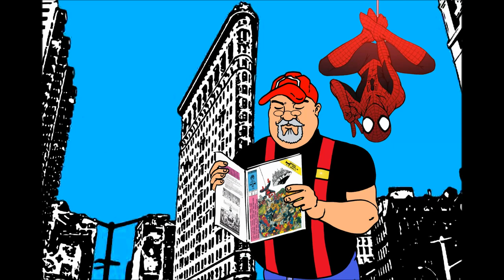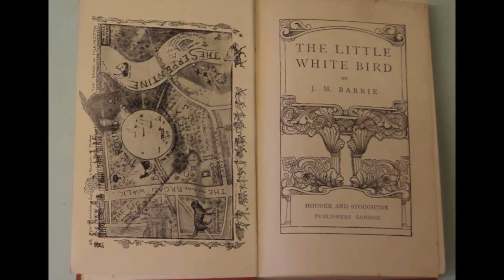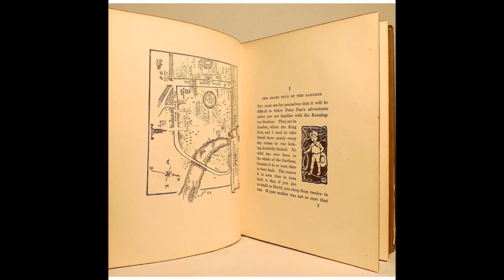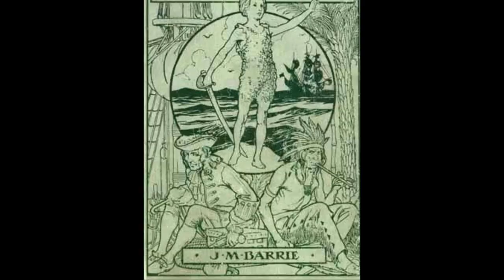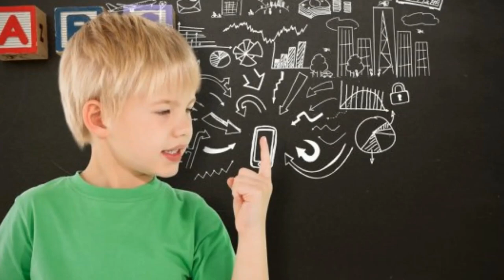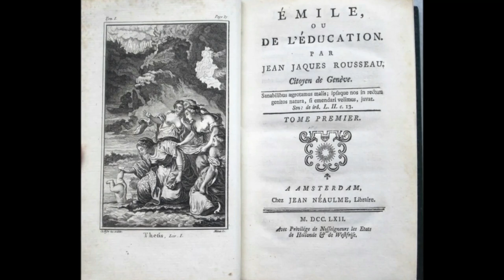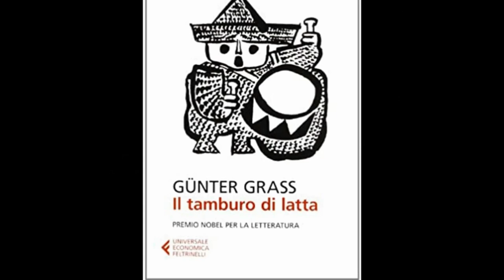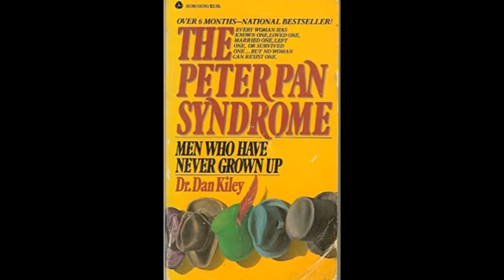Peter Pan [di Loisel]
∆ ≈ ◊ {  APRIMI, SESAMO! ◊ } ≈ ∆

Peter Pan: un mito, un simbolo. L'idea dell'eterna gioventù. Ma anche un personaggio ambiguo che non manca di ombre. Regis Loisel con il suo fumetto racconta l'origine del giovane eroe volante creato da James M. Barrie, e ne evidenzia gli aspetti inquietanti, descrivendo un'allegoria molto diversa da quello che tanti ricordano.

Oppure dona un fumetto alla nostra Biblioteca dalla lista dei desideri Amazon